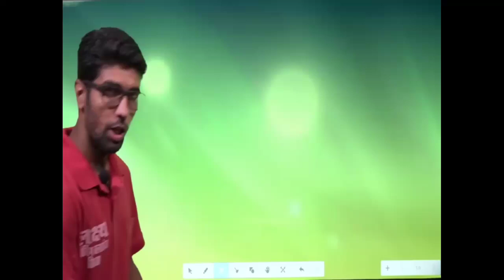Punjabi Lok gayak Yamla jatt ki hubhoo awaj Ka Malik # fast news today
गरीबी नीचे दबी लोक गायिकी की कला, पंजाबी लोक गायिकी के बाबा बोहड़ लाल चंद यमला जट्ट के शिष्य रहे बूटा सिंह भंगु सिरसा से खास बातचीत,
कृपया पूरी इन्टरव्यू सुनें, धन्यवाद।
Yamla jatt di awaaj# lokgeet#